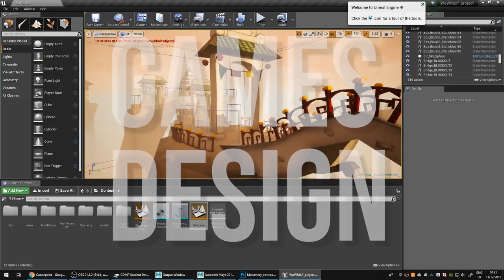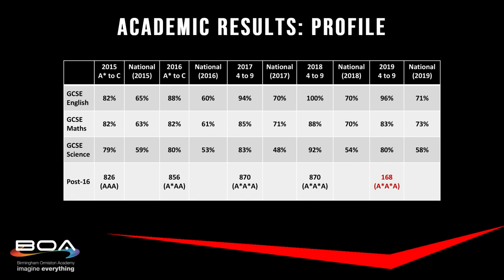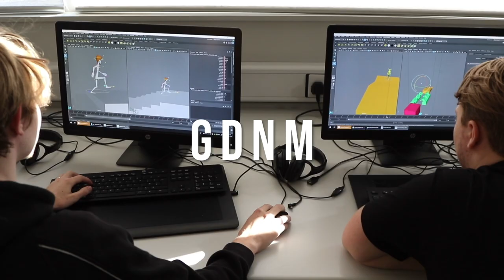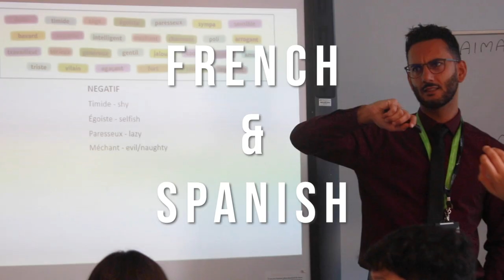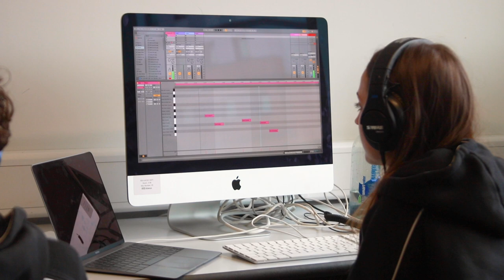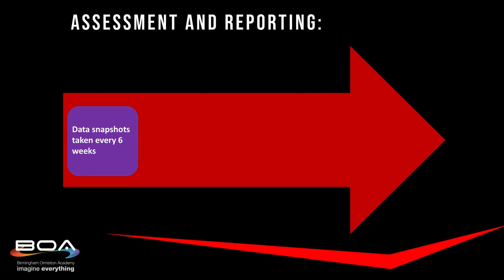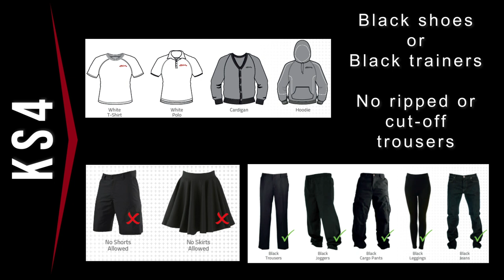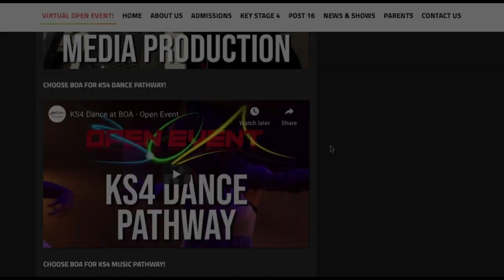Open Event Presentation 20 - 21 from BOA's Principal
As part of our 2021 Virtual Open Event, BOA's Principal Alistair Chattaway gives a presentation about the academy, covering topics like Key Stage 4 and Post-16 curriculum, results, assessment and the application process.

0:00 Introduction
0:54 General information
1:59 Vision and Ethos
2:39 Results
4:05 Pathways
6:20 Key Stage 4 Curriculum
7:25 Post-16 Curriculum
9:19 Guided Independent Learning
10:57 New Technologies
11:25 Curriculum Support
12:22 Assessment and Reporting
13:13 Key Information
14:17 Uniform
15:02 Expectations
15:36 Application Process